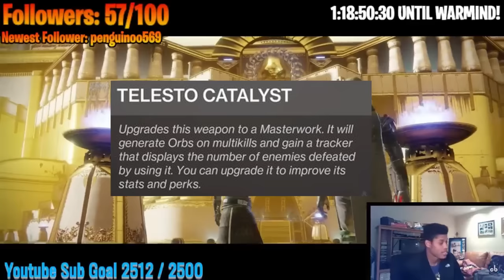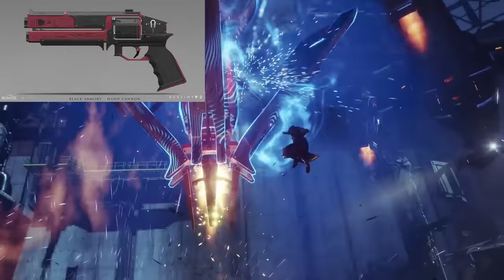Everything you can't play in Destiny 2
This is everything Bungie removed over the years in Destiny 2